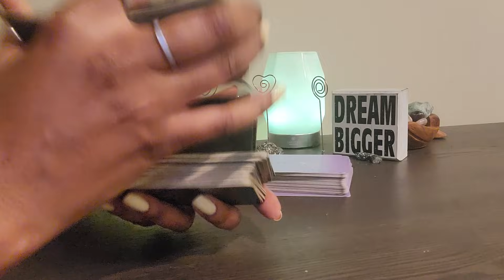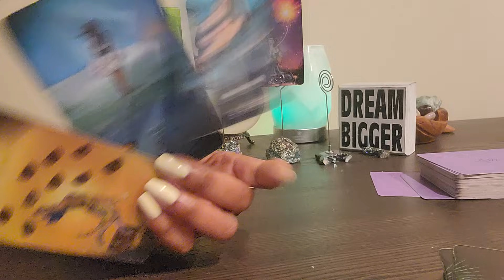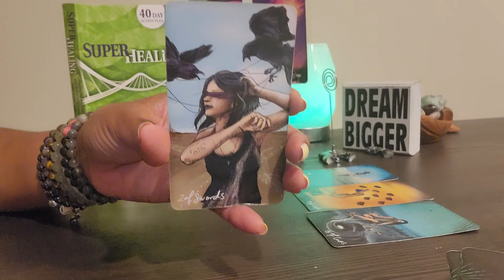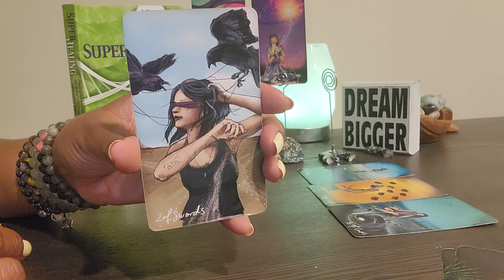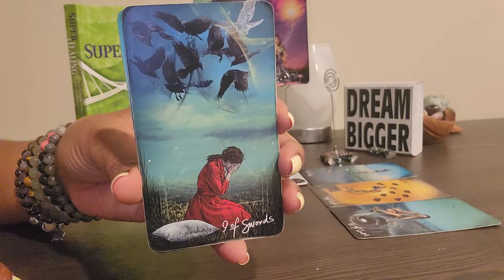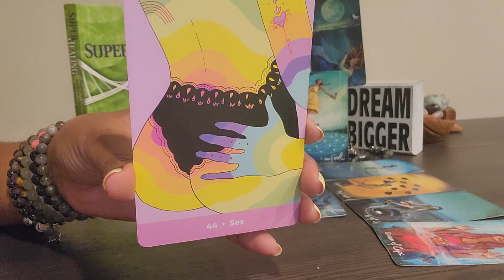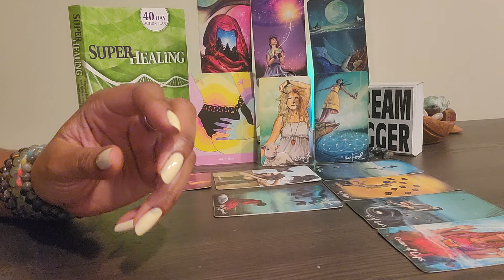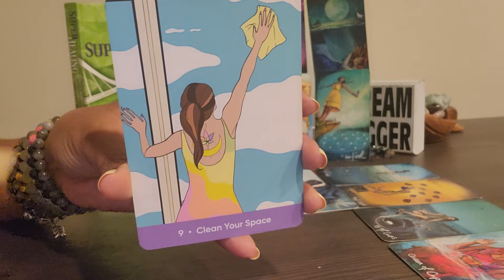Capricorn: NEW WORLD & 11:11 - Fear & Doubt R gone 4 good! It's mind blowing success from now on!